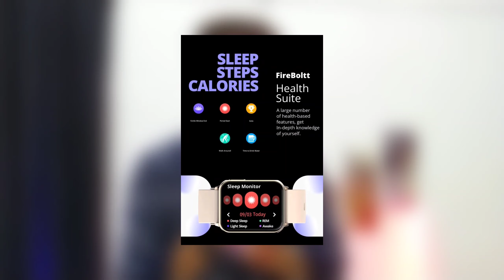Fire Boltt HULK Launching Soon ⚡ 1.78" Amoled Display || Best Amoled Display Smartwatch 🔥💯